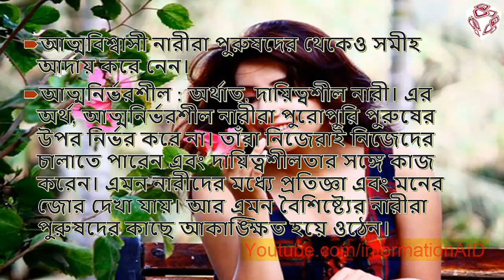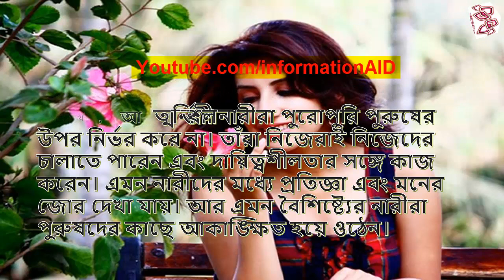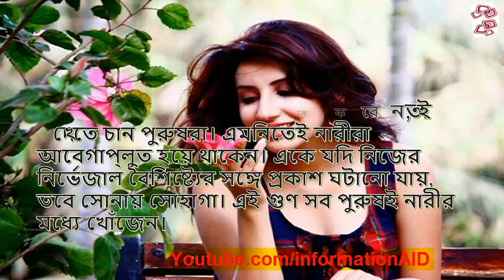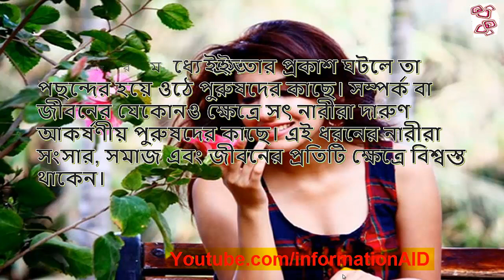মেয়েদের কোন কোন গুণ ছেলেরা পছন্দ করেন